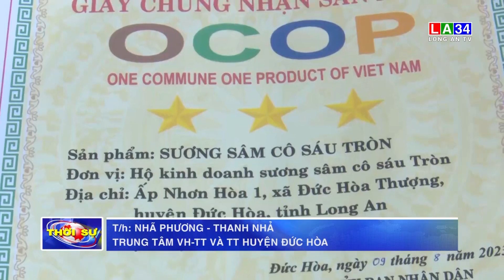Đức Hòa có thêm sản phẩm OCOP 3 sao